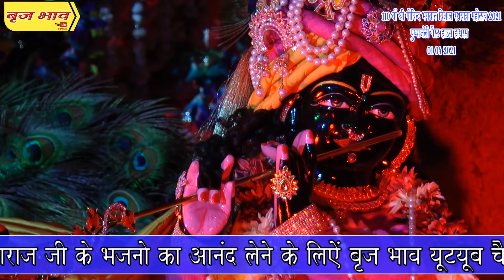अद्भुत भजन- सखी सपने में एक अनोखी बात हो गई साँवरे से मेरी मुलाकात हो गई | 1.4.2021 | हाथरस | बृजभाव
सखी सपने में एक अनोखी बात हो गई साँवरे से मेरी मुलाकात हो गई - एक बार अवश्य सुनें बाबा श्री चित्र विचित्र जी महाराज जी की मधुर वाणी में आनन्द आयेगा !

Baba Chitra Vichitra Ji Maharaj Sung Famous Bhajan Sakhi Sapne Mein Ek Anokhi Baat Ho Gayi Saanware Se Meri Mulaqat Ho Gayi on 1st April 2021 at Pushpanjali Guest House Hathras Uttar Pradesh.

☛ Madhur Bhav:  बाबा श्री चित्र विचित्र जी महाराज

☛ Video Name:  श्री कृष्ण जी अद्भुत भजन - सखी सपने में एक अनोखी बात हो गई साँवरे से मेरी मुलाकात हो गई

© Copyright: Vraj Bhav (बृज भाव)

Watch “सखी सपने में एक अनोखी बात हो गई साँवरे से मेरी मुलाकात हो गई" by बृज भाव

सखी सपने में एक अनोखी बात हो गई साँवरे से मेरी मुलाकात हो गई | बाबा श्री चित्र विचित्र जी महाराज | 1.4.2021 | पुष्पांजलि गेस्ट हाउस हाथरस | बृज भाव